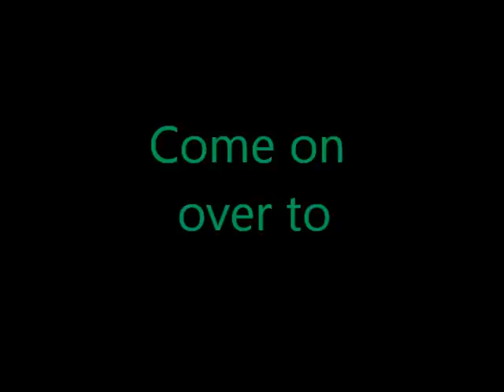Wing Chun Kali System North Carloina